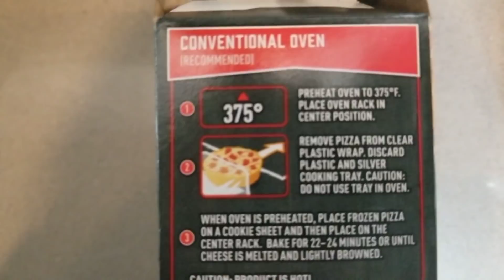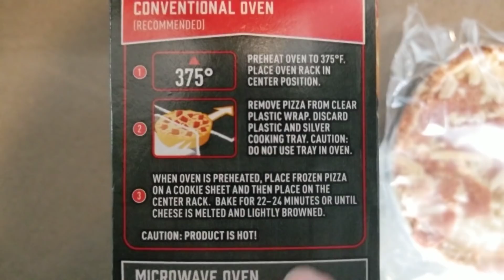How Can Red Baron Deep Dish Frozen Pizza Be So Good?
With so many different kinds of Frozen Pizza at the grocery store, I decided to try out Red Baron Deep Dish singles pizza. Topped with pepperoni and containing 2 pizza's per box, this is one of my favorites!

Shortwave Radios I Recommend to tune in to VORW:
Tecsun PL-660 Shortwave Worldband Radio ▼
TECSUN PL-310ET FM Stereo/SW/MW/LW World Band Radio ▼